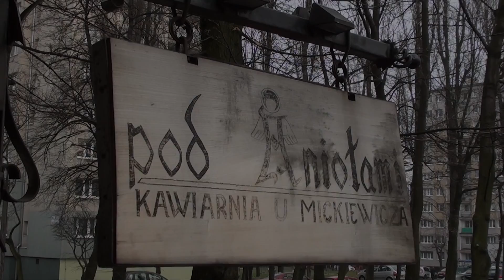[ODC 1] Studnia - Spotkania kulturalne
Aktorzy Teatru A... przestrzeń życiowa w osobistym pryzmacie.
Zapraszamy w nasze internetowe zakątki!